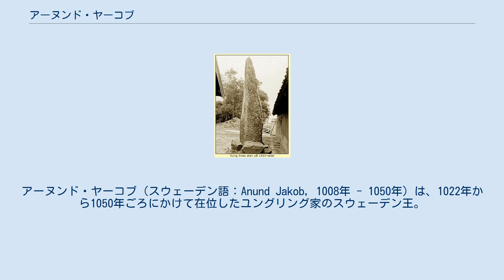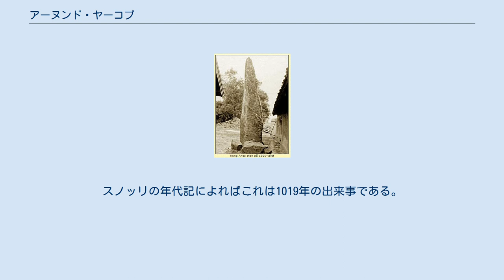アーヌンド・ヤーコブ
オーロフ_(スウェーデン王)
アーヌンド・ヤーコブ（スウェーデン語：Anund Jakob, 1008年 - 1050年）は、1022年から1050年ごろにかけて在位したユングリング家のスウェーデン王。
 1008年あるいは1010年に、オーロフ・シェートコヌングとエストリッドの間にヤーコブ（Jakob）として生まれたとされる。
スウェーデン王国の第2のキリスト教徒の君主であった間、彼の長くそして部分的に激動の統治はキリスト教の普及を促進した。
ゲルマン人やノース人の史料においては、彼について好意的な表現で言及されている。
 アーヌンド・ヤーコブはスウェーデンで生まれた。
父はオーロフ・シェートコヌング、母はエストリッド。
 父の死により王位を継いだが治世前半は庶兄による反乱の鎮圧に追われていたという。
成人すると親政を開始した。
そんな中、1026年にデンマーク・イングランド王クヌーズ2世によってノルウェー王位を追われかけていたオーラヴ2世がスウェーデンに同盟を持ち掛けてきた。
そして王位を固めるため援軍を要請してきた。
スウェーデンはデンマークと対立していたがアーヌンドの臣下はクヌーズに戦いを挑んでも負けるだけと思い反対した。
だがアーヌンドはこれをクヌーズの北海帝国を打ち破る機会とみてクヌーズと戦うことを決意した。
 1026年スウェーデンのアップランドまたはスコーネのヘルゲ川でデンマーク・イングランド軍600隻対するスウェーデン・ノルウェー連合軍は500隻で海戦が行われたが、結果はスウェーデン・ノルウェー連合軍の敗北で終わり,オーラヴ2世の力は弱体化して1028年にクヌーズによって王位を追われることとなる。
 アーヌンドはホーコン・シグルツソンの孫娘グンヒルドと結婚したが、2人の間に男子がなかった。
アーヌンドは嗣子を残さず1050年に死去し、王位は庶兄にあたるエームンドが継いだ。
娘ギーダ（グンヒルド）がおり、デンマーク王スヴェン2世と結婚した。
そしてギーダの死後、アーヌンドの妃であったグンヒルドがスヴェン2世の2度目の妃となったとされている。
 アーヌンドの埋葬地にあったとされる「アネ王の石」 アーヌンド・ヤーコブの治世についての主な史料は、ブレーメンのアダムによるほぼ同時代の教会年代記や、12世紀から13世紀にかけての複数のノルド史、特にスノッリ・ストゥルルソンが著したヘイムスクリングラである。
両名はともに、彼の父オーロフ（在位：995年 - 1022年）が死ぬ前に臣下と対立していたと記述している。
アダムによると、未だに異教徒であったスヴェアランドの人々は、その熱心なキリスト教徒の君主をヴェステルイェートランド地方へ撤退させた。
一方スノッリは、オーロフ王の高圧的な支配がスウェーデン人の反抗を招いたため、彼の幼い息子ヤーコブが王として歓迎された、と主張する。
スウェーデン人のディングが彼をその支配者に選ぶことになっていたとき、その出席者らは彼の非スカンディナヴィア風の名前に反対したため、彼らはヤーコブにアーヌンド（Anund）という名を与えた。
オーロフとヤーコブは最終的に合意に達した。
オーロフはその後も王の称号を持ち続けることになった一方、アーヌンド・ヤーコブは彼と共同統治者となって王国の一部を支配することになり、もしオーロフがさらに問題を起こせば、ヤーコブは農民らを支援せねばならない、とされた。
スノッリの年代記によればこれは1019年の出来事である。
その3年後にオーロフは死去し、アーヌンド・ヤーコブが唯一の支配者となった。